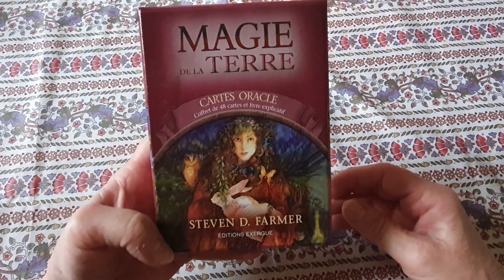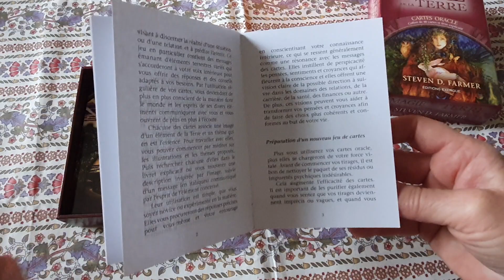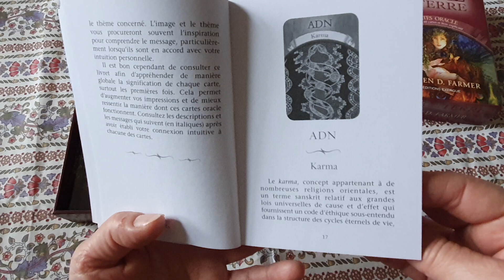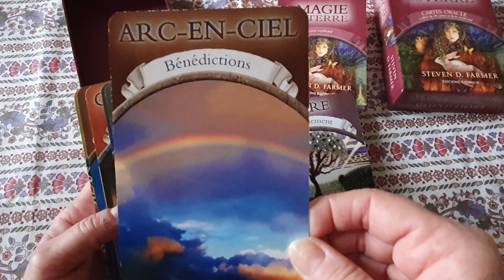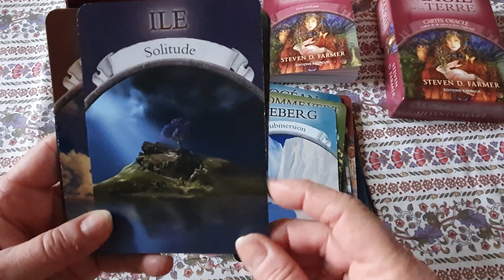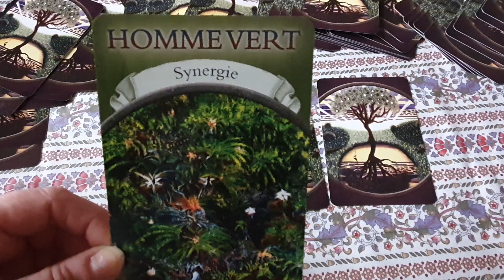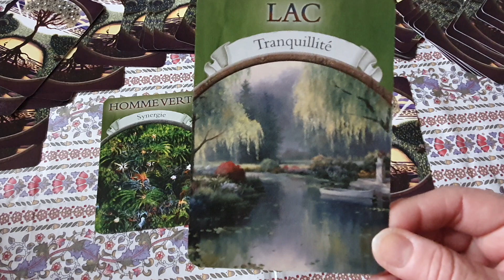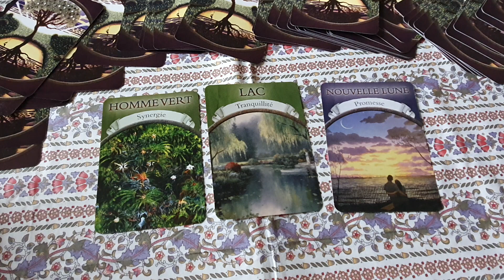Présentation de l Oracle la Magie de la Terre. Steven D. Farmer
Un bel oracle pour se reconnecter aux éléments et à la Terre mère...